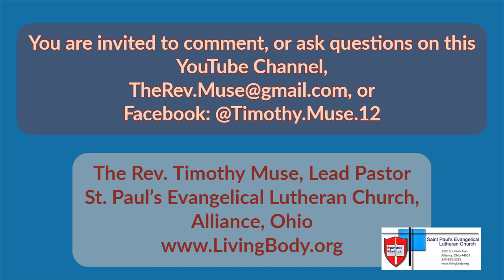The Gospel of John - Session Thirty-three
Join Pastor Muse on a journey through John's Gospel.  This is the thirty-third session.